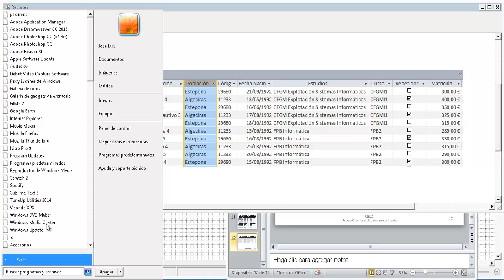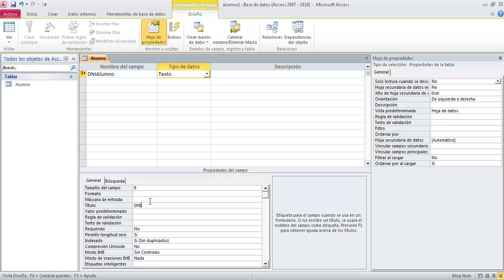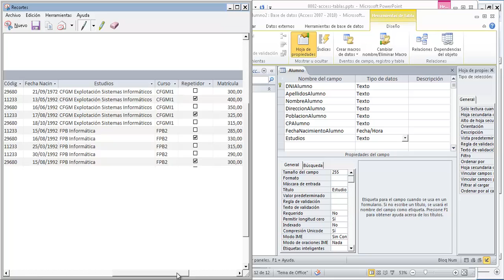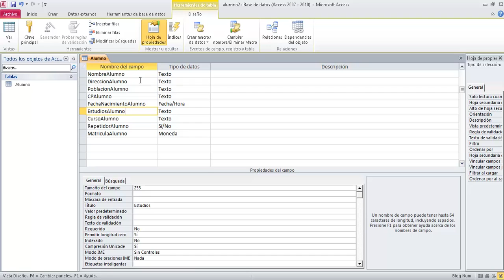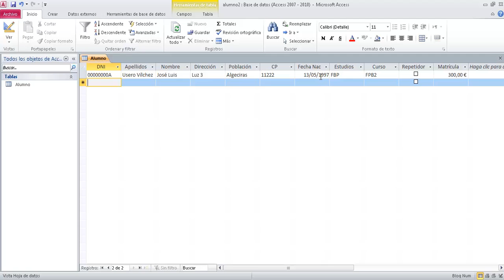UD0802 Crear base de datos Tabla manual Access OACE FPB2